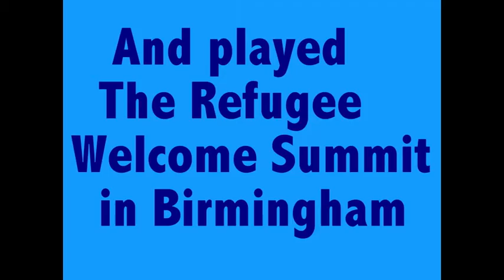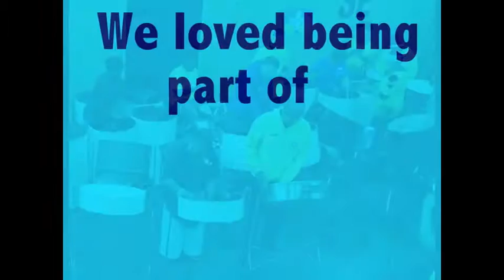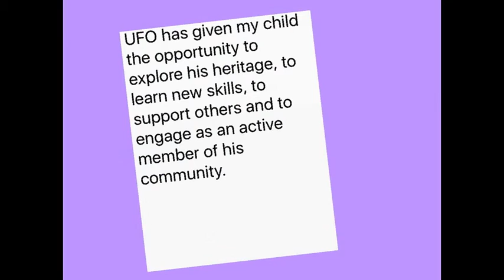UFO Steelband End of Project Movie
This is how much we enjoyed our 2016/2017 project!

Thank you for use of the track "Stranger" by Mighty Shadow